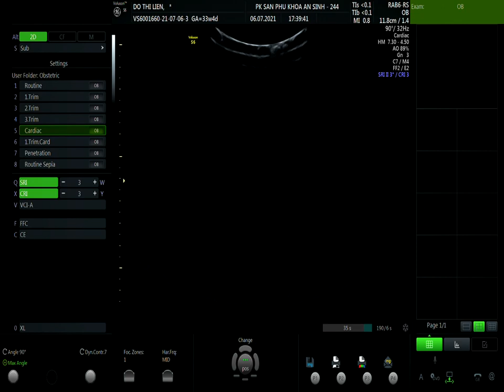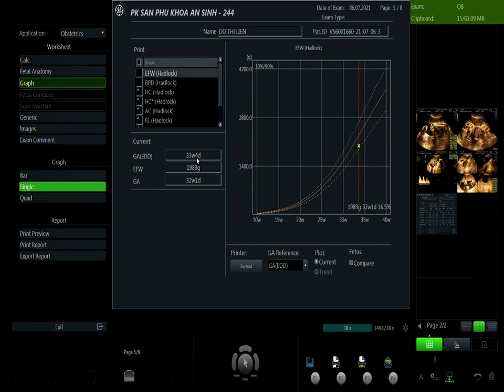ĐỖ THỊ LIÊN 06/07 V1